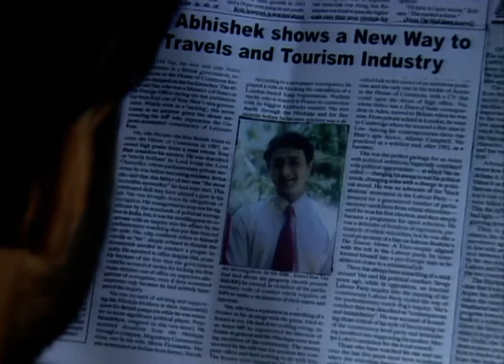Krish ने Abhishek के साथ की business deal | Babul Ki Duayein Leti Jaa | Full Ep. 201 | ZEE TV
Krish strikes a business deal with Abhishek. Is this deal too good to be true? 🤝 Watch to uncover the truth!

Babul Ki Duwayen Leti Jaa is a heartwarming Indian television soap opera that aired on Zee TV from 2000 to 2001. The series delves into the aspirations and challenges of seven young women, each striving to achieve their dreams and make a significant mark in their lives. Through their intertwined journeys, the show explores themes of ambition, familial bonds, and societal expectations, resonating deeply with audiences who appreciate compelling drama and relatable narratives.

Cast Members:

Moonmoon Banerjee as Sheetal
Kishwer Merchant as Malvika
Tasneem Sheikh as Naina
Narayani Shastri as Jenny
Shweta Agarwal as Preeti (later replaced by Chandni Toor)
Kainaaz Pervez as Renu
Ami Trivedi as Mona, Sheetal's sister
Firoz Ali as Dr. Aditya, Sheetal's fiancé

Krish ने Abhishek के साथ की business deal